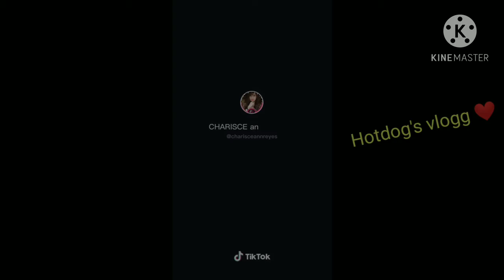Sione Taholo (The Dance Song) tiktok challenge